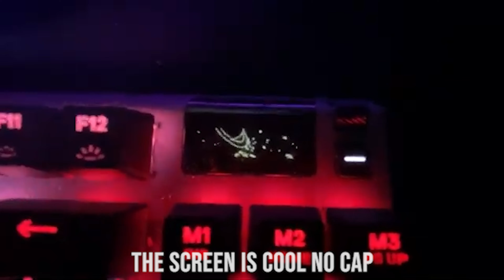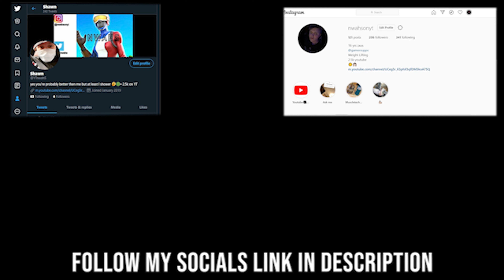Setup Tour (UPDATED) Enjoy :)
| Open Description |